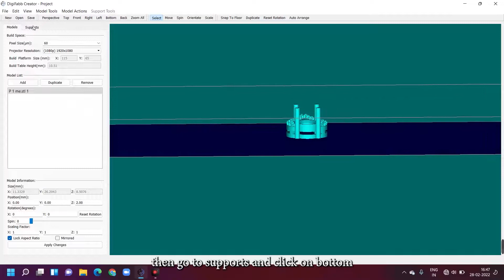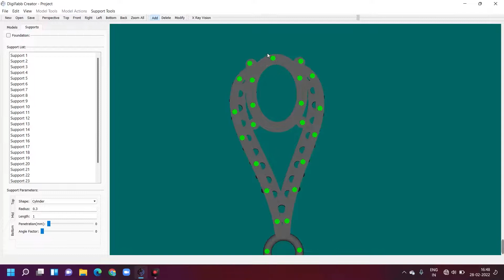DIGIFABB CREATOR - MIRROR X SUPPORTS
DigiFabb Creator makes it easy to add support for  DLP/SLA/LCD jewellery designs.  It has the functionality of mirror supports, tree supports and rotate array supports.

ABOUT US:
We design, develop and manufacture industrial grade, high precision 3D Printers. Currently, our range of SLA/DLP 3D Printers serves the jewelry industry, hearing aid manufacturers, dental labs, educational institutions, design studios and precision casting service providers.